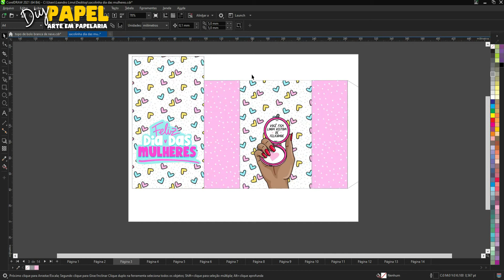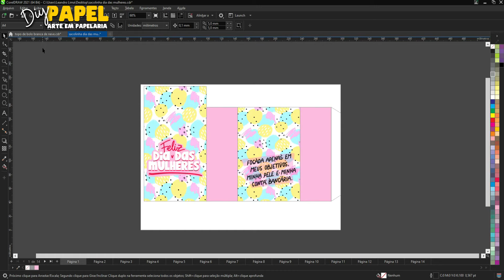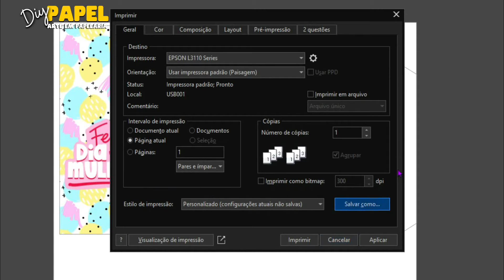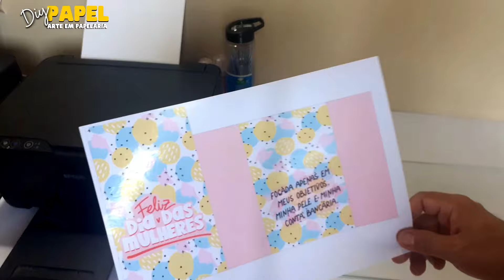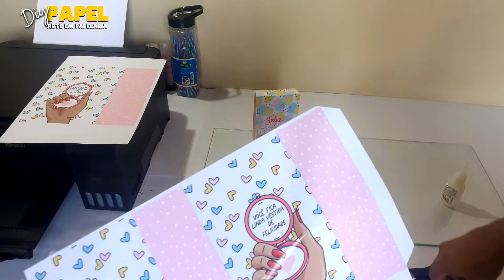4 MODELOS DE SACOLINHAS DIA DAS MULHERES 2023 c/ ARTE GRÁTIS / Como fazer sacolinha personalizada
SACOLINHAS DE PAPEL DO DIA DA MULHER. Nesse vídeo mostramos o passo a passo de como fazer sacolas personalizadas do dia da mulher.
Fizemos 4 modelos com arte gratuita.
SACOLA PEQUENA COM FURO E LAÇO
SACOLA PEQUENA SEM FURO E COM ABA DE FECHAR
SACOLA GRANDE COM ALÇA DE FITA
SACOLA GRANDE COM ABA DE FECHAR.